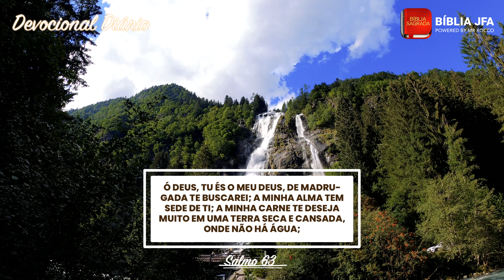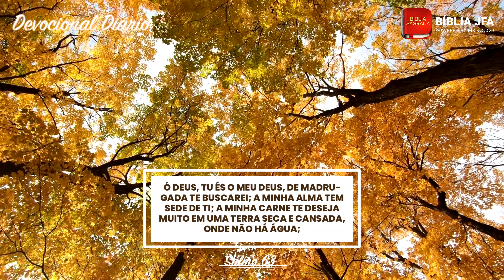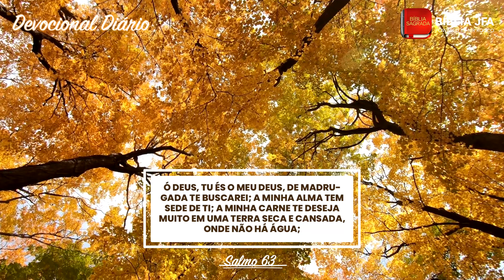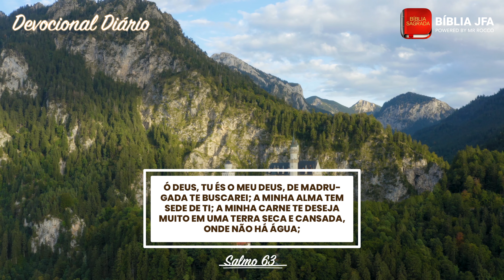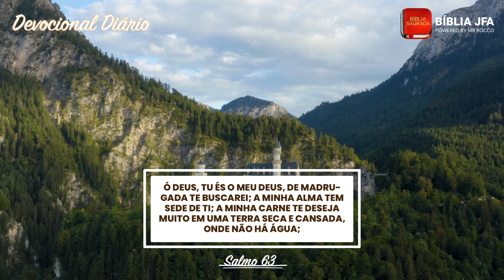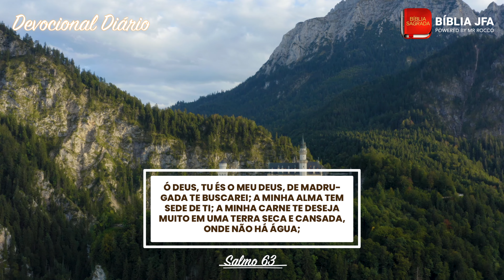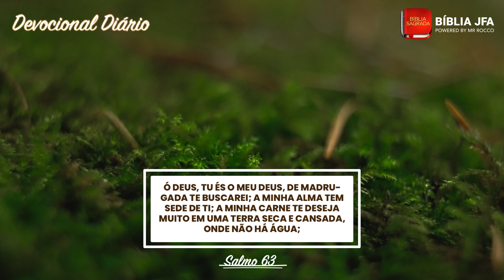Devocional Diário | Salmo 63:1-3 | Todo o meu ser anseia por Ti - Bíblia JFA Offline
Você tem o costume de orar a Deus de madrugada? Entregue sua vida e seu coração ao Senhor hoje! | SOS VIDA: se você precisa de oração, ajuda ou atendimento pessoal, contate nossa equipe através do WhatsApp